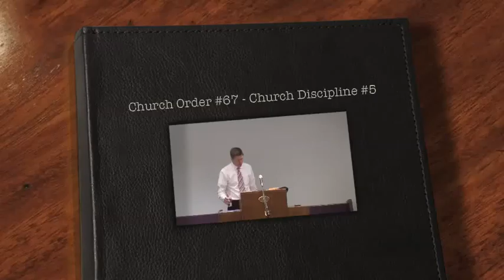2016 02 21 1000 Church Order #67 - Church Discipline #5